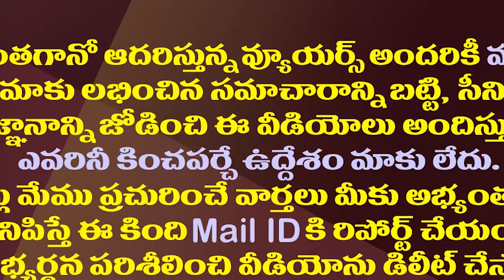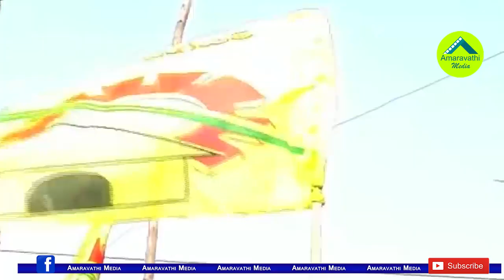ఆ నేతల జంపింగ్ తో తిరుపతిలో టీడీపీకి విటమిన్ లోపం| TDP Facing Finance Crisis In Tirupati By Election